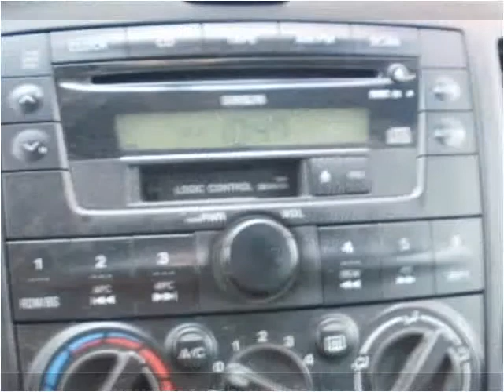2000 Mazda MPV available from Edwards Subaru Hyundai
This 2000 Mazda MPV is available from Edwards Subaru Hyundai.